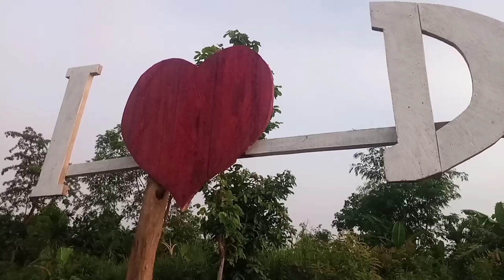Dakoma Lake robajolaniko vlog video mesokatenga//Mesokna Tv